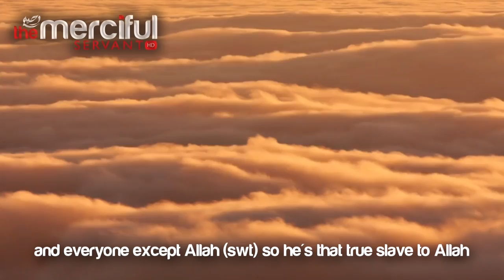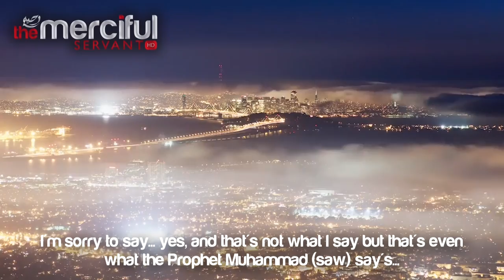The Free Slave ᴴᴰ [Powerful Reminder]